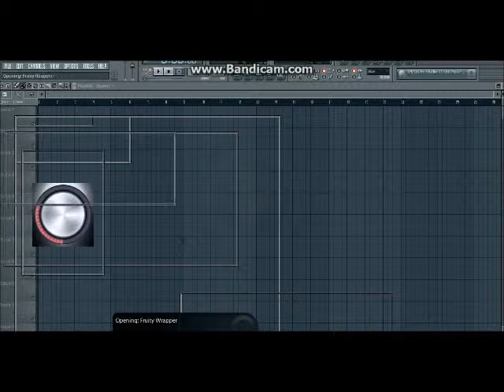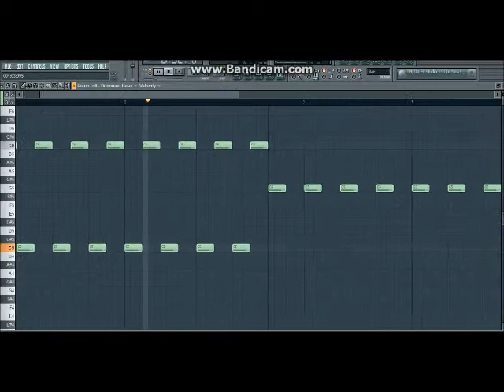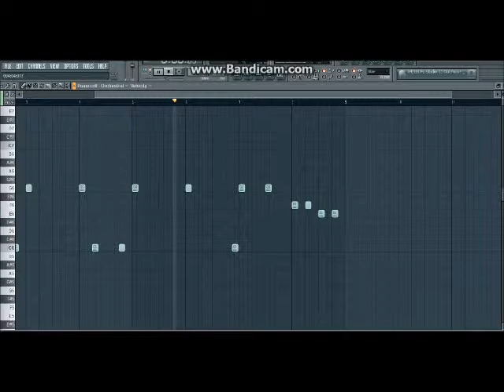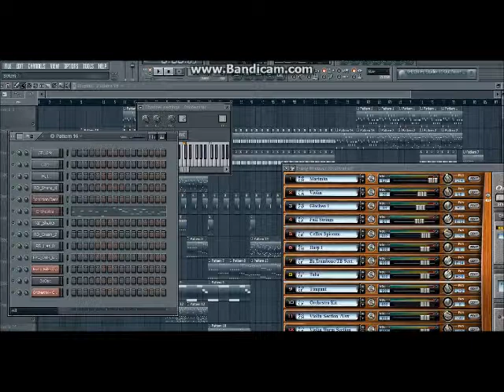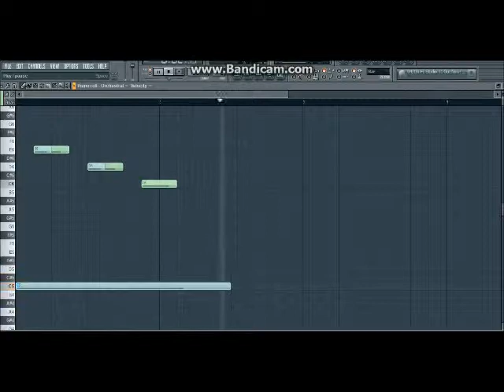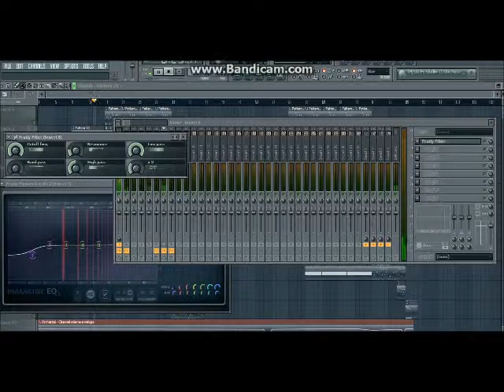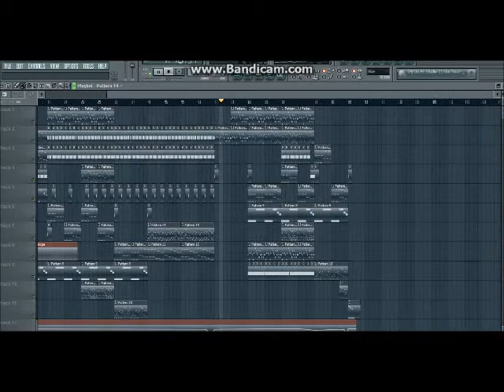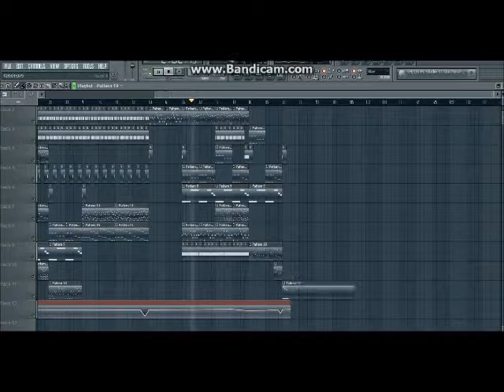Jacob Hamilton - Beautiful Skies (2012 Version) (IN THE STUDIO) Episode 1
In the studio, I will be breaking down songs of mine that u guys want :)
This is beautiful skies a song I did in 2012 and with now be releasing an EP of it soon